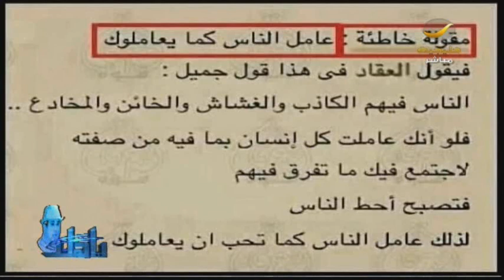العرفج يعلن عن مكافأة لرئيس مكافحة الفساد إذا توقف لمدة أسبوع عن التصريحات المستفزة والمتضاربة!